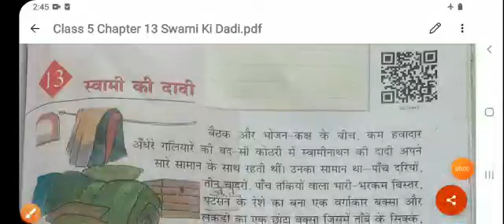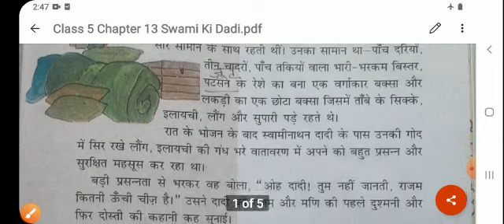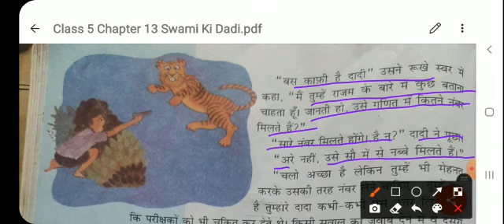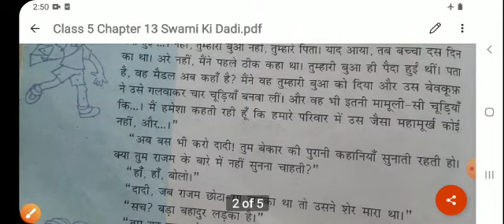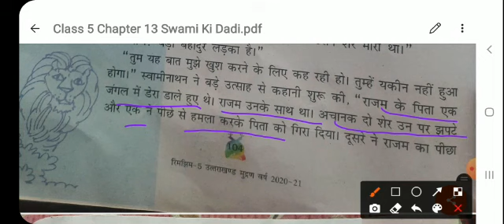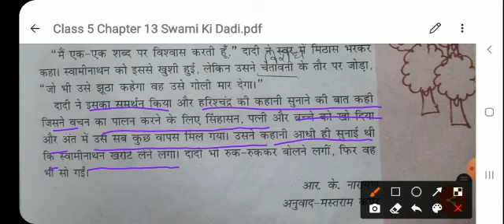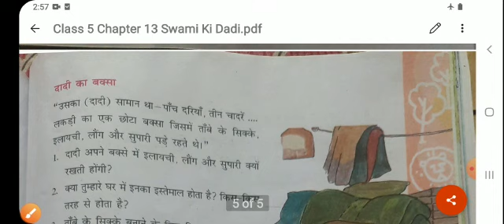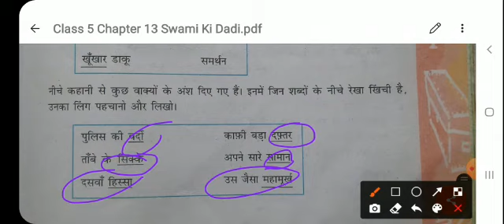CLASS- 5TH , HINDI [ RIMJHIM ] CH- 13 (स्वामी की दादी ) 2021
CLASS- 5TH , HINDI [ BASANT ] CH- 13  (स्वामी की दादी ) 2021